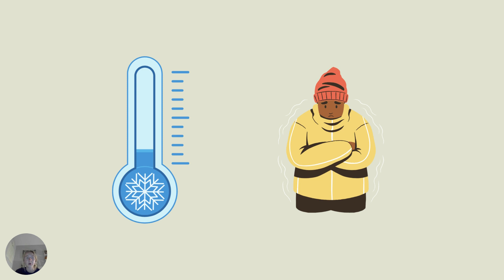GYM Vlog #16: Outsmarting the Cold and Flu Season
Being sick is no fun but thankfully there are ways to prepare for cold and flu season and ways to heal if you do catch something.